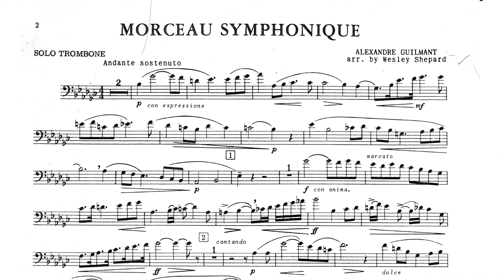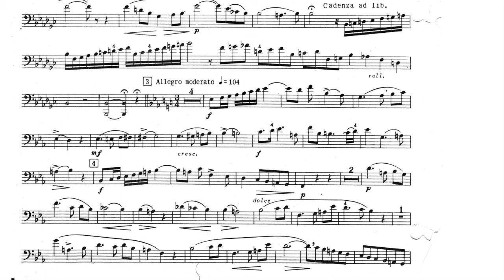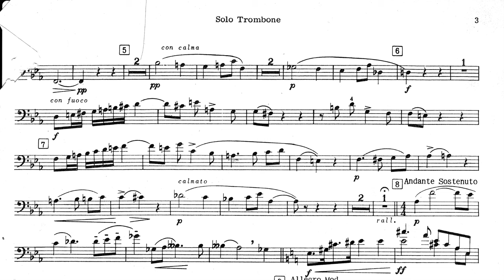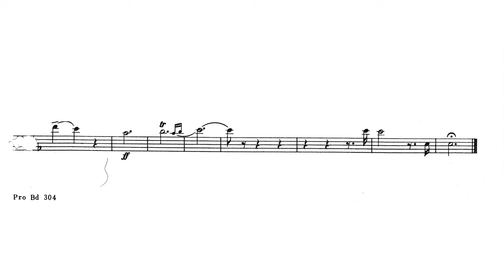Morceau Symphonique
James Erdman playing Morceau Symphonique